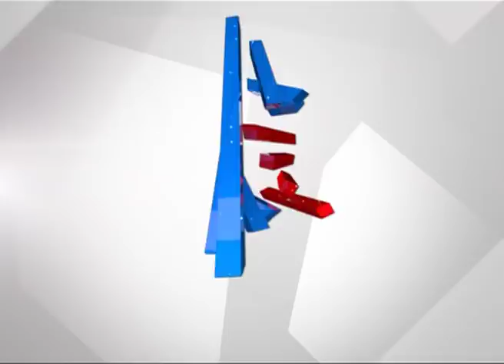JDS Not To Support Protest Rally Against DK Shivakumar Arrest